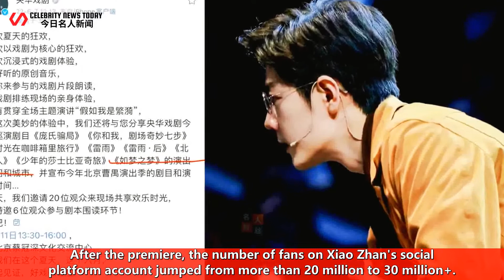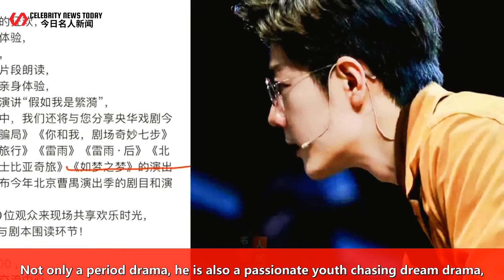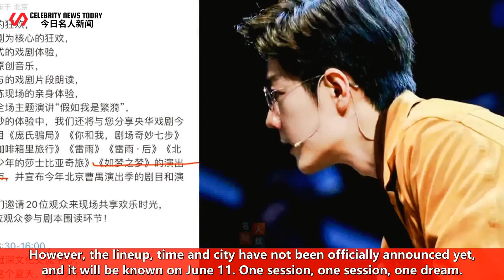Xiao Zhan and Xiao Chunsheng are about to finish, and "Dream Like a Dream" continues to tour.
Celebrity News Today 247 2022/06/08 : Xiao Zhan and Xiao Chunsheng are about to finish, and "Dream Like a Dream" continues to tour. ...
 Xiao Zhan and Xiao Chunsheng are about to finish, and "Dream Like a Dream" continues to tour.  Rece